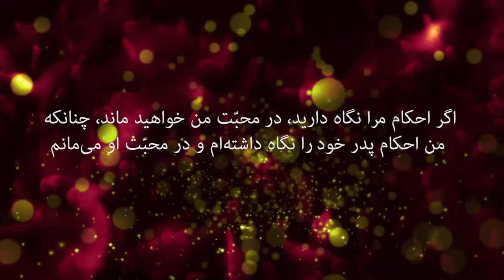کلام خدا 9